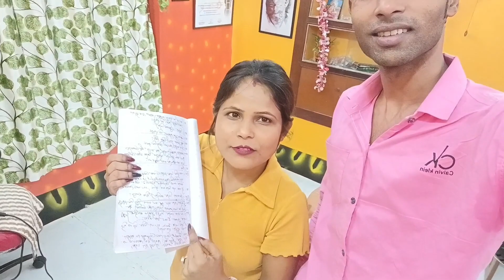নেতাজি নগর রোড থেকে S.k acting institute🌷 রাস্তা ক্লাসরুম📷 ক্লাস, full video watch now 💐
নেতাজি নগর রোড থেকে
 S.k acting institute🌷 রাস্তা
 ক্লাসরুম📷
 ক্লাস, full video watch now 💐